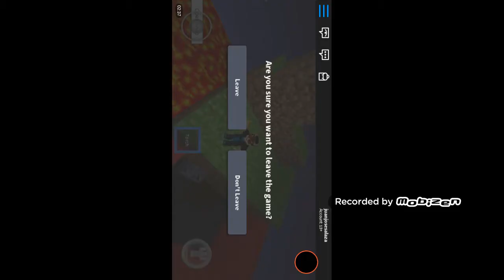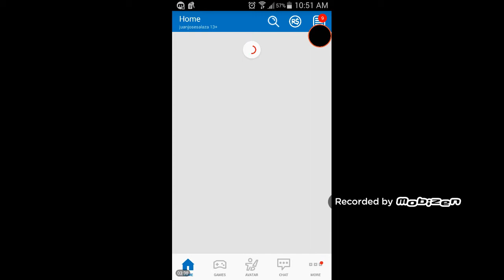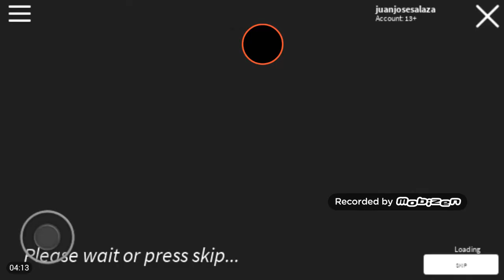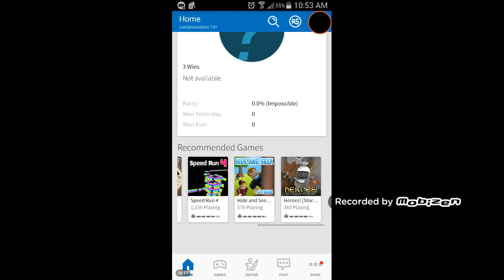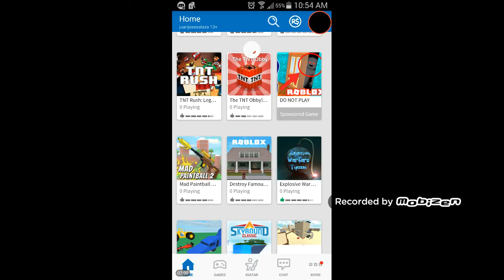Let's play roblox : tnt